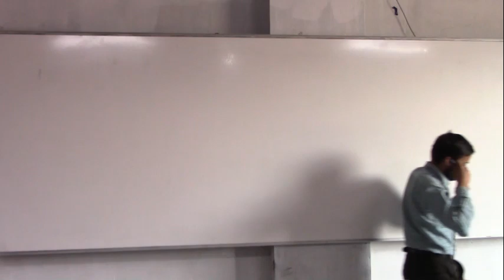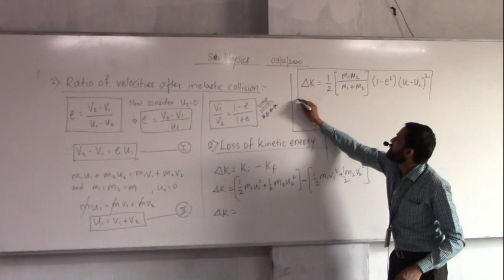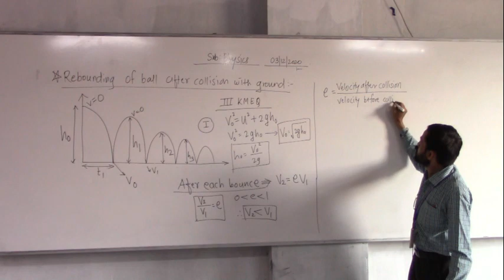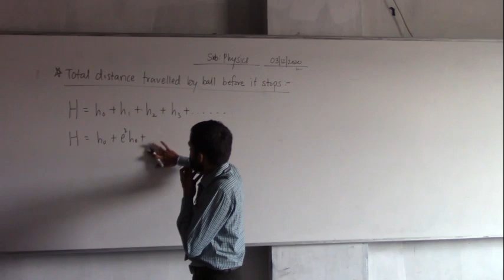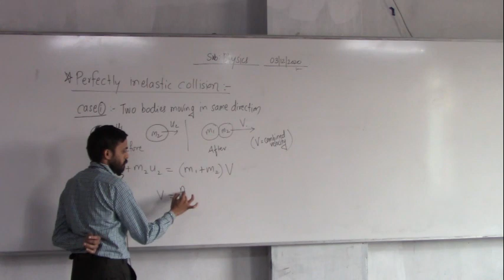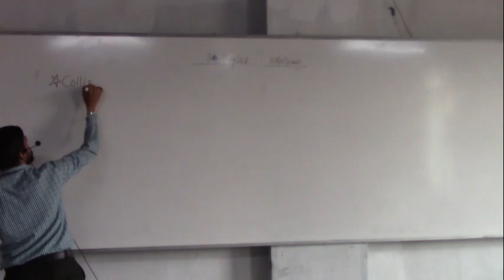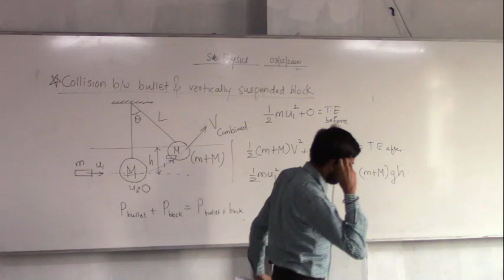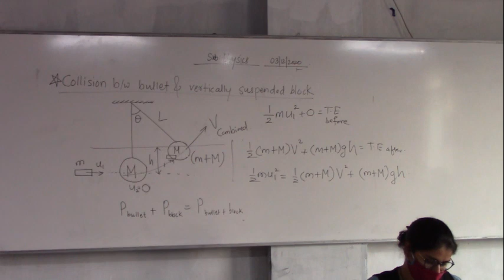3 12 20 marathe Sir Physics